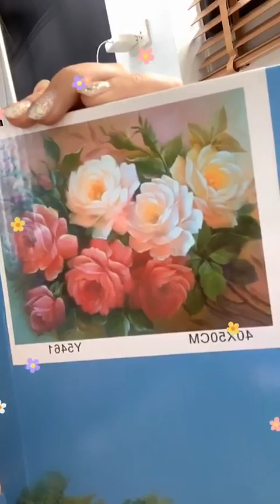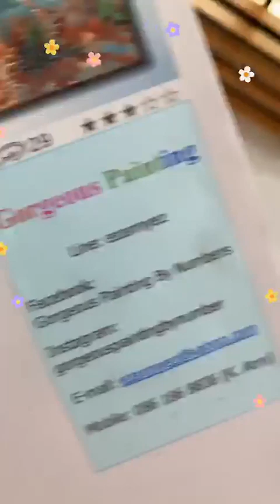วันว่างของน้ำตาล พิจักขณา ระบายสีภาพกันเน้อ สงกรานต์ปีนี้ตาลไม่ได้กลับแพร่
Live น้ำตาล พิจักขณา ช่วงกักตัวโควิด  😊